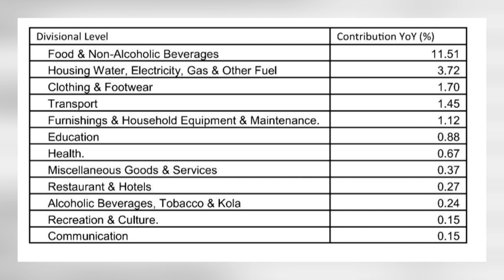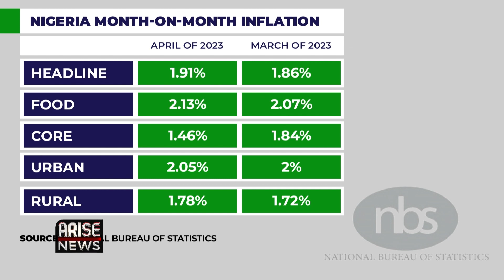Nigeria Inflation Goes Up As Angola’s Slows Down – Ibukun Omoyeni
Vetiva Capital Management Sub-Saharan Africa Economist Ibukun Omoyeni spoke to the Global Business Report about Nigeria’s latest inflation figures which are at a 19-year high. Households are getting squeezed as cost of living keeps climbing. Inflation in fellow oil producer Angola however, is heading in the opposite direction